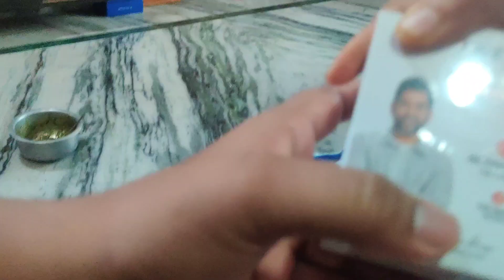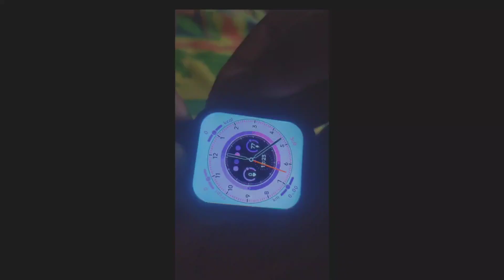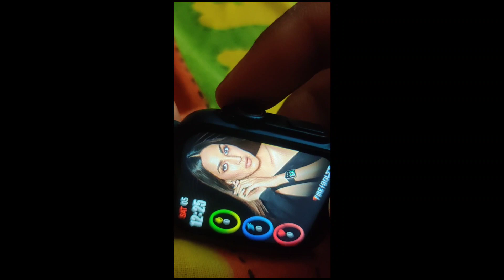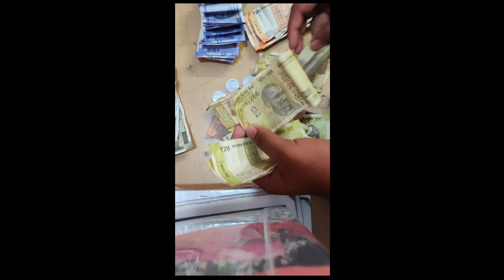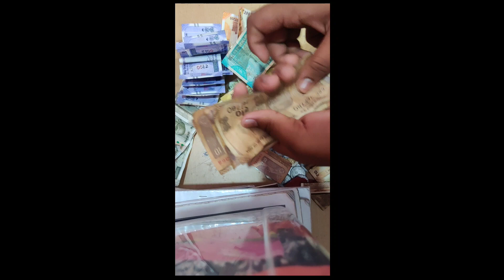😆Raj itne paise Kahan se laya smart watch kharidne ke lie ?😀